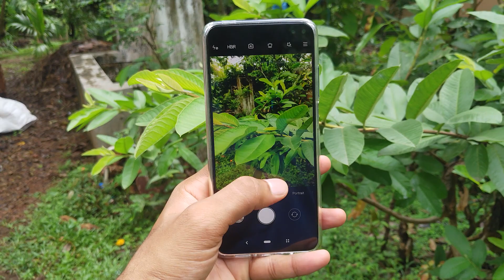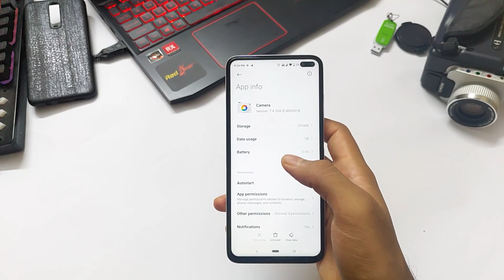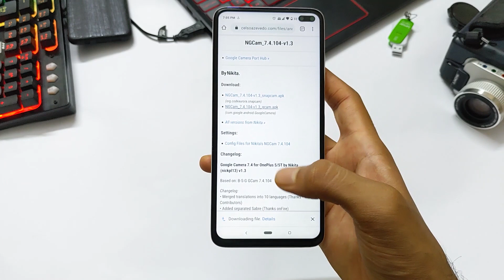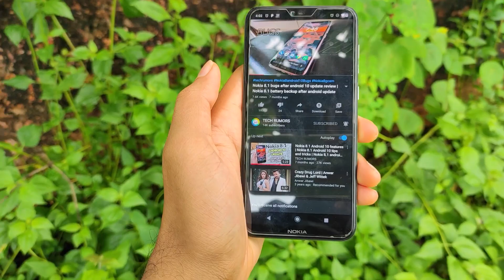Poco X2 latest google camera 2020 | Poco X2 best and latest Gcam | Poco X2 Gcam 7.4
Hi Guys! In this video i have explained about poco X2 google camera as mentioned in the title, Poco X2 latest google camera 2020 | Poco X2 best and latest Gcam | Poco X2 Gcam 7.4

Poco X2 accessories:
Tempered Glass for POCO X2:

Best accessories for Poco X2